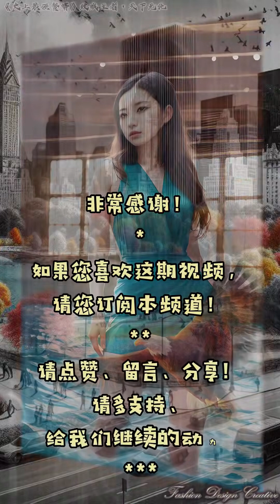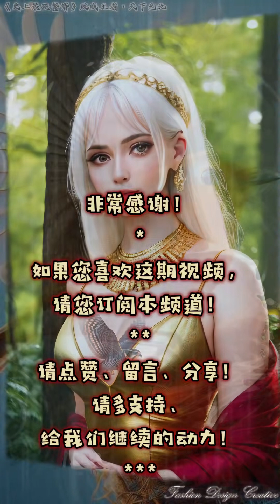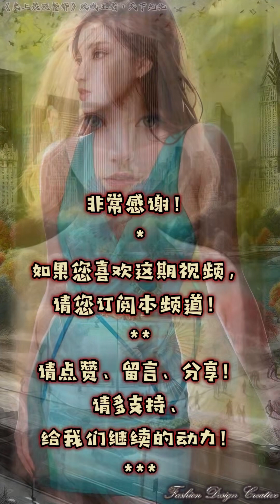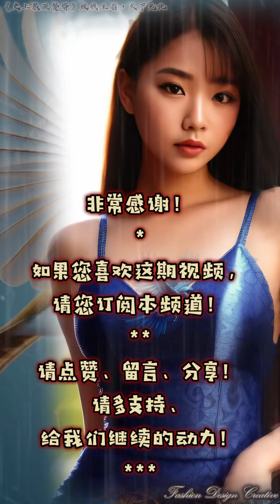听小说《史上最强赘婿＊致贱王者·天下无仇》第三十二集 32 | Fashion Design Creative Beauties beautiful 小说,科幻,生化,魔法,玄幻,穿越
小说《史上最强赘婿＊致贱王者·天下无仇》第三十二集 32
小说,科幻,生化,魔法,玄幻,穿越

Immerse yourself in the enchanting world of storytelling and poetry, where each word paints a picture and every line tells a tale. Lose yourself in the melodious symphony of songs that touch the soul. Fashion Design Creative Poem Dress 50+ Angelic Beauties 4K Art beautiful suits photography.
Empower yourself and become resilient in the face of life’s challenges. Let our content help you unwind, relieving the pressures of work and daily life. Enjoy our videos and end your day on a positive note, ensuring a peaceful night’s sleep.
Join us on this magical journey, accompanied by the ethereal beauty of angels.
小说, 听小说 ,科幻小说, 龙之感悟 ,生化小说 ,魔法小说 ,玄幻小说, 穿越小说,